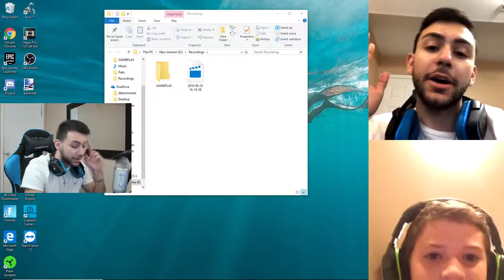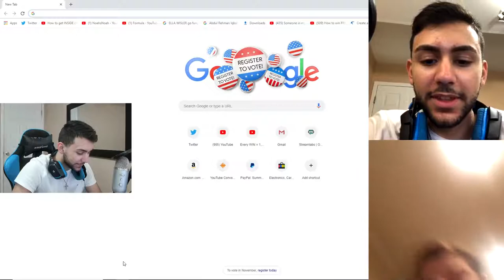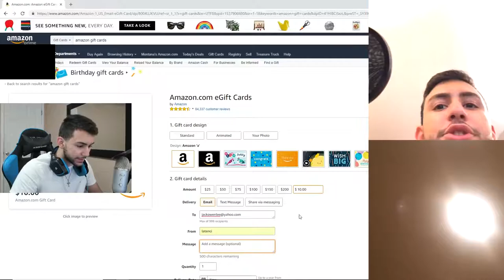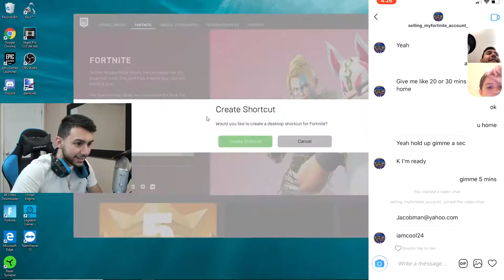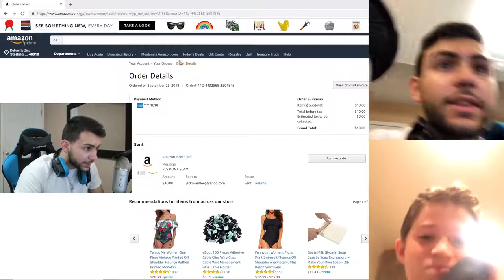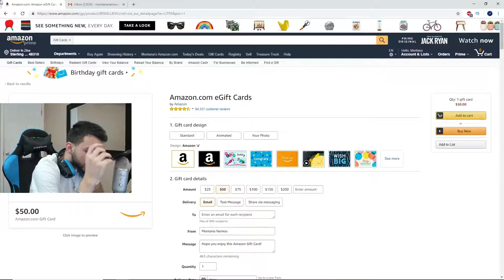So he Bought a $10 Fortnite account from the Instagram kid, and got this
Credits to: Latenci - Fortnite